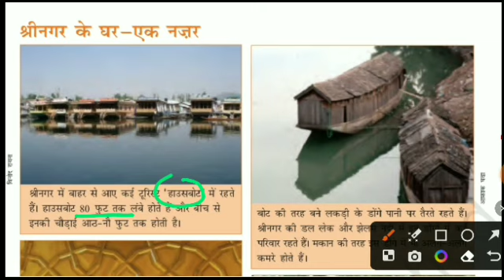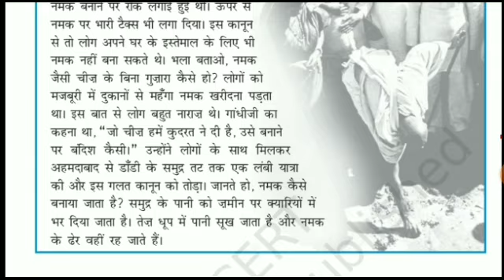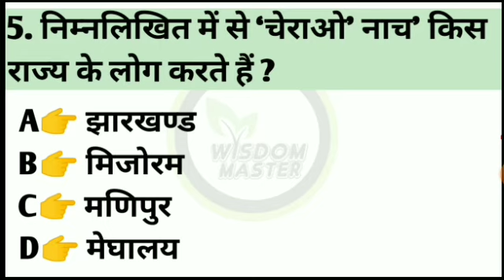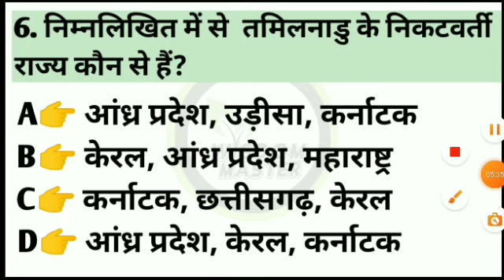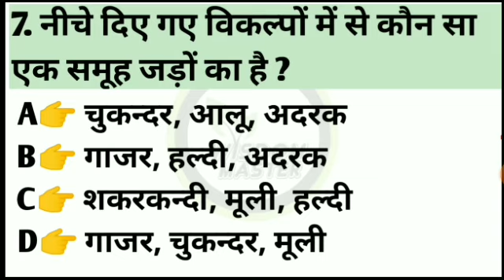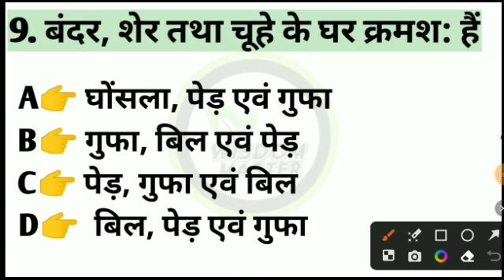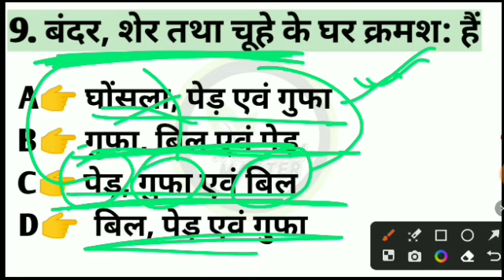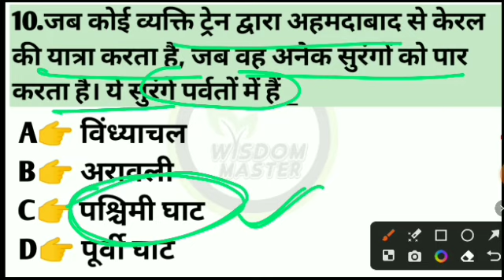ctet evs 🔥ctet evs ncert | ctet evs most important question | ctet evs mcq | ctet evs marathon 2023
ctet
wisdom master evs class
visdom master ctet
wisdom master
ctet evs ncert based
evs pedagogy by sachin sir
evs pedagogy by sachin sir 2022-23
evs pedagogy by sachin sir 2023
evs ctet pedagogy by sachin sir
ctet evs pedagogy marathon class
uptet evs marathon
evs writing
evs worksheet
ukg evs
ncert class 3 evs
evs lesson
ctet evs pedagogy mcq
evs previous year question paper ctet 2023
ctet evs syllabus 2023
evs important topics for ctet
evs previous year question paper ctet
ctet evs paper 2 previous year question paper
evs pedagogy question answer
evs important questions 2023
ctet evs important questions
evs pedagogy mcq marathon class
evs previous year question paper ctet 2022
ctet pass in first attempt
ctet ki taiyari kaise karen himanshi singh
ctet ki taiyari ke liye best book 2023
ctet ki taiyari kaise kare 2023 sachin sir
ctet trick sachin sir
ctet trick cdp
ctet trick video
ctet trick math
ctet trick chandra institute
ctet kaise clear kare 2023
ctet passing marks 2023
ctet pass karne ke baad naukri
kaise milegi ctet password bhul gaye to kya kare
ctet password kaise banaye
ctet passage solving by himanshi singh
ctet pass karne ke liye kitne number chahive
ctet pass kaise kare
ctet pass certificate kaise download karen
ctet forgot password kaise kare
ctet password kaise pata kare
ctet kaise pass kare 2023
ctet kaise pass kare trick 2022
ctet password kaise check karen
ctet ka password kaise karen
ctet pass karne ka tarika guruji world
ctet pass karne ka best trick
kam time me ctet ki taiyari kaise kare
ctet best strategy
ctet best study material
wisdom master
ankit with rojgar ctet class
chandra institute ctet 2023
ctet
ctet 2023
ctet center change kaise kare 2023
ctet marathon
ctet notification
himanshi singh
himanshi singh ctet preparation
ctet ka form kaise bhare 2023
ctet july exam date
ctet july 2023 exam date
ctet 2023 exam date
ctet exam date july 2023
ctet ki seat badhegi
ctet me seat badhegi kya
ctet center
ctet examination centre full
ctet latest news today
ctet news
ctet no vacant seat
ctet no vacant seat problem
ctet seat availability 2023
ctet seat full problem
tet center update
chandra institute allahabad
ctet centre update
cet exam center full
ctet exam center full ab kya kare
ctet exam centre 2023
ctet exam centre vacant seats 2...
ctet ka center kaha kaha khali hai
ctet ka model paper
ctet me kaha seat khali hai
ctet online kaise karen
ctet paper 2 syllabus
ctet preparation
ctet sachin
ctet seat
ctet seat availability in assam
ctet seat update
ctet seats
ctet seats increased
ctet syllabus 2023
ctet syllabus 2023 by himanshi s...
himanshi singh
himanshi singh ctet class
how to apply ctet
how to check ctet seat availability
no vacant seats ctet
rj karishma
rojgar with ankit ctet classes 2022
sachin sir bihar super tet
sachin sir ctet class 2023
sachin sir ka ctet class 2023
sanskrit ctet previous year pape
lets learn
sachin academy
digital gk classes
rojgar with ankit ctet
rwa ctet
wifi study ctet
utkarsh ctet classes
wisdom master